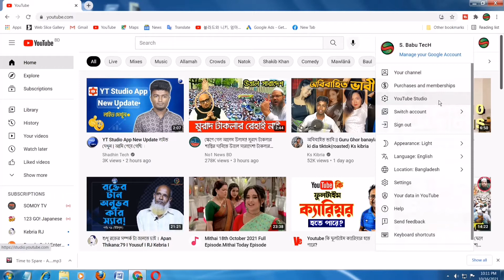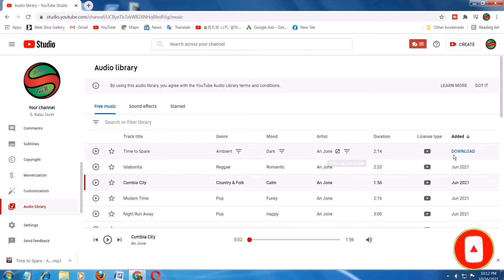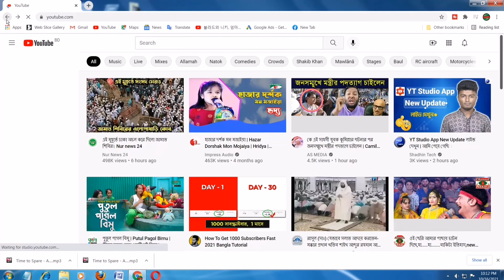Copyright Free Background Music Download For youtube Video Bangla| babu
I Hope This Video Help For How To Set copyright free music |